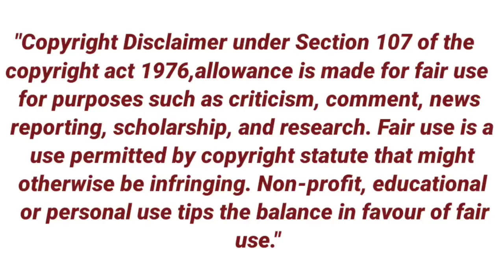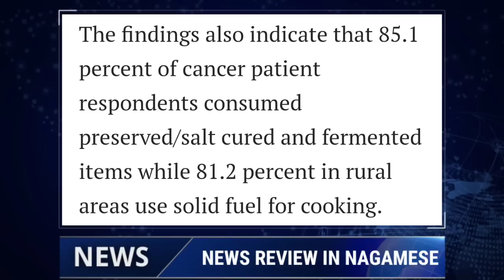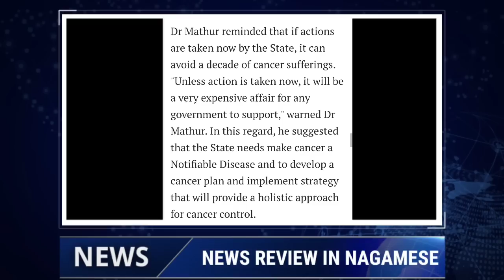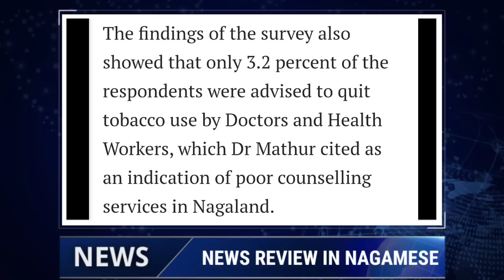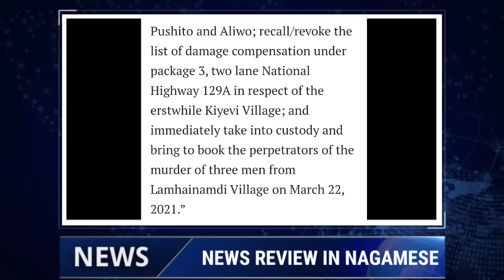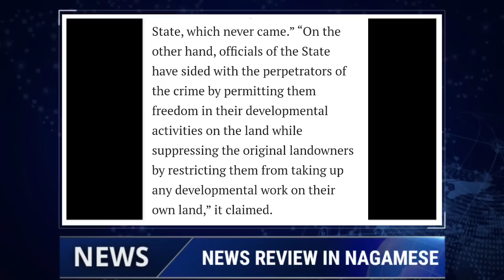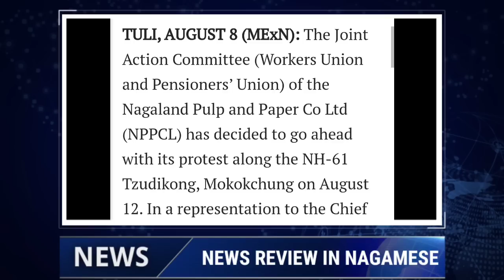Ep 801:PRIME TIME WITH YIMKHONG IN NAGAMESE 9TH AUGUST 2022 | YIMKHONGTV